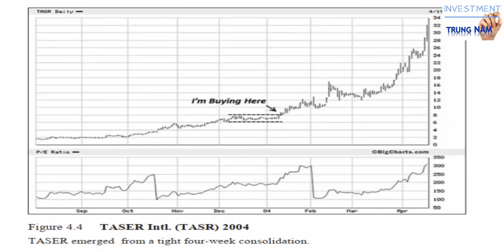19 Sai Lầm Mà Đa Số Các Nhà Đầu Tư Thường Mắc Phải - William J.O'Neil (Làm Giàu Qua Chứng Khoán)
📌 Mở Tài Khoản và Chuyển ID hỗ trợ: VPS ID:  BGS6

19 Sai Lầm Mà Đa Số Các Nhà Đầu Tư Thường Mắc Phải - William J.O'Neil (Làm Giàu Qua Chứng Khoán)